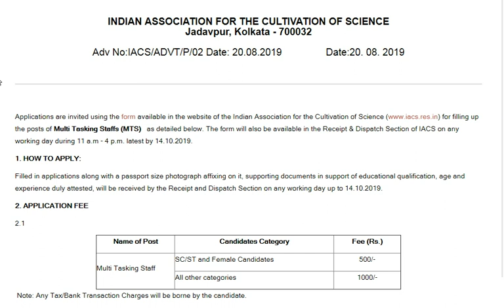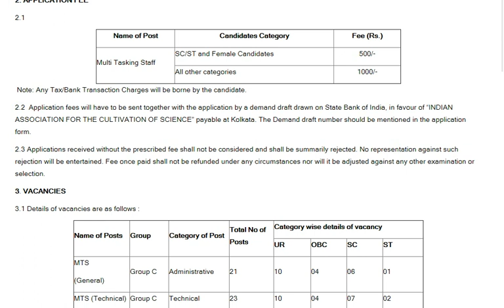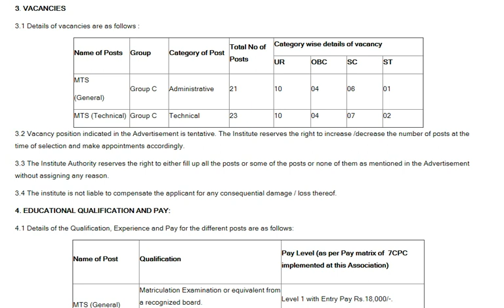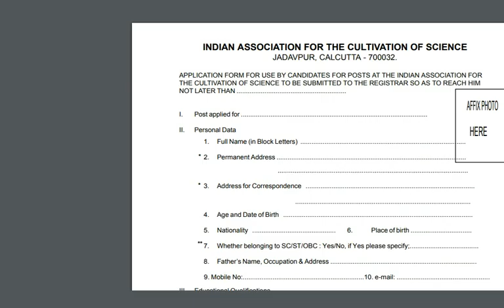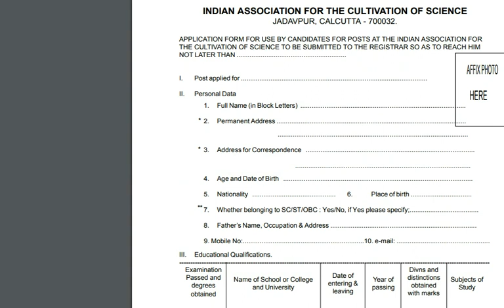INDIAN ASSOCIATION FOR CULTIVATION OF SCIENCE |10/ITI| MTS